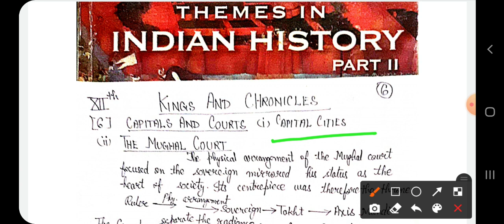class 12th, History, chapter, The Kings And Chronicles/6